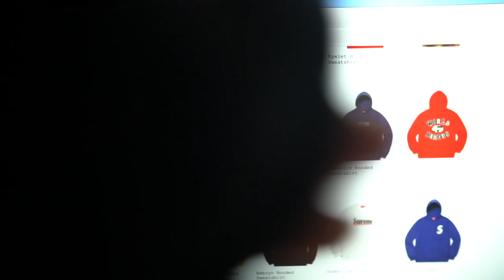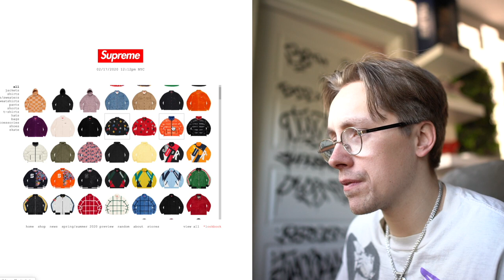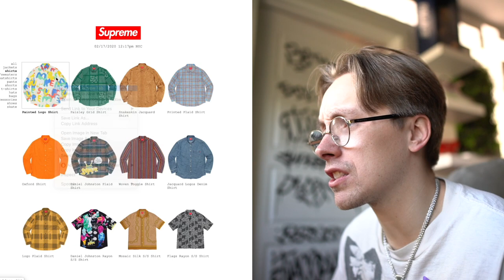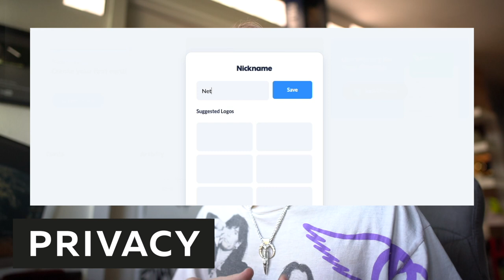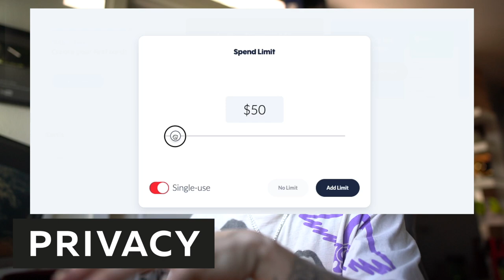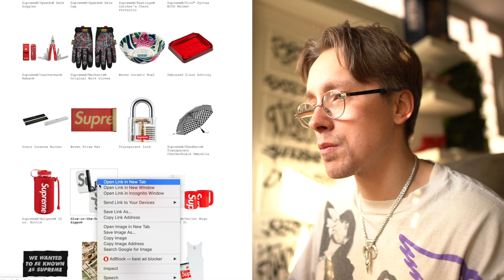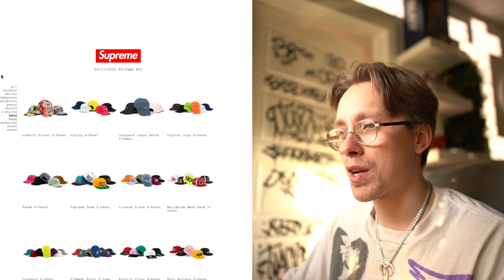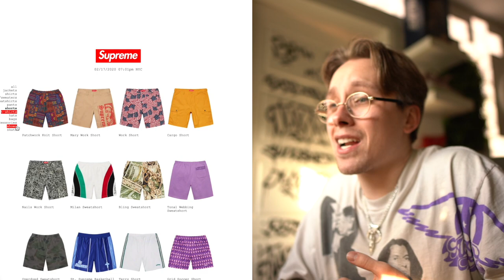This Supreme Season Is... Supreme Lookbook Reaction | SS20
In this episode we look at the new Supreme season! THE SPRING SUMMER 2020 SEASON! THE SUPREME ACCESSORIES ARE INSANE BUT WHAT IS UP WITH THIS OREO?! The Tupac stuff is weird, the air forces are cool and I am glad it doesnt waste a nike collaboration. Overall this Supreme season is. decent.